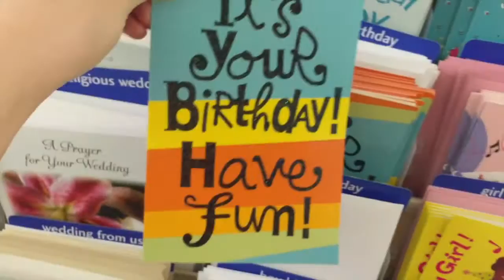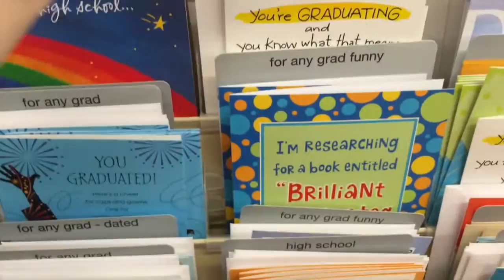Surprise Date Night!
I go shopping for some photo booth stuff for the wedding, and then Andrew surprises me with a date night!

PS. So sorry for not posting in forever! We have been super busy with new jobs and finishing moving in. We promise we will be uploading more often, and I'll try to do an apartment tour soon!

~Andrew and Chelsea~